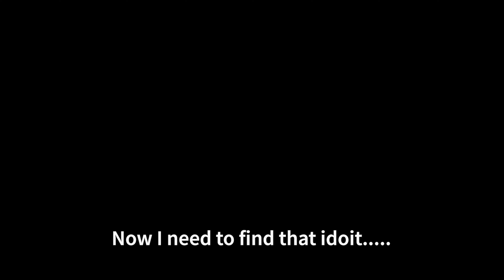Lets Play Minecraft Survival - Building Up The Vineyard - Episode 29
Oh man in this video you ride shotgun with me on the mental process of building up the grounds around our Wine Manor. We also build up a small sweet berry and vine farm.

Song- Outside the Box
Artist- Patrick Patrikios
Song- Poolside Radio
Artist- Dyalla
Song- Danger Snow
Song - In the Hall of the Mountain King (by Grieg)
Artist -  Grieg
Song - Sonatina No 2 in F Major Allegro
Artist - Joel Cummins
Song - Where We Wanna Go
Artist - Patrick Patrikios
Song - ILY Baby
Artist - Dyalla
Song - Ringside
Artist - Dyalla
Song - I Just Wanna Be Great (Instrumental)
Artist - NEFFEX